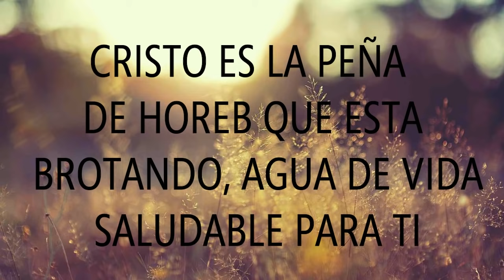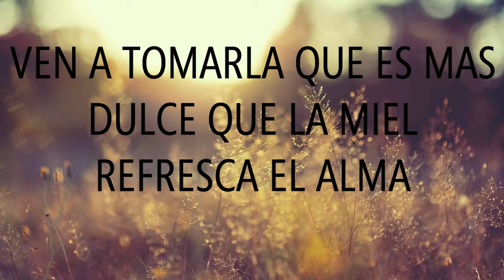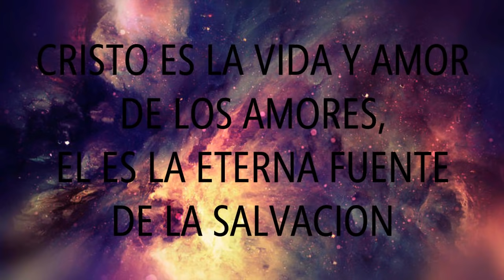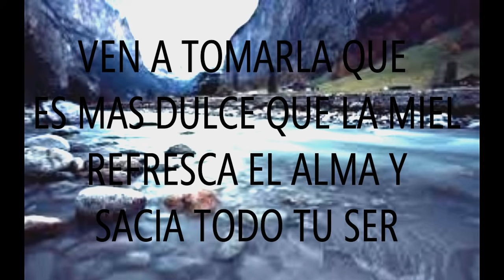CRISTO ES LA PEÑA DE HOREB-LETRA